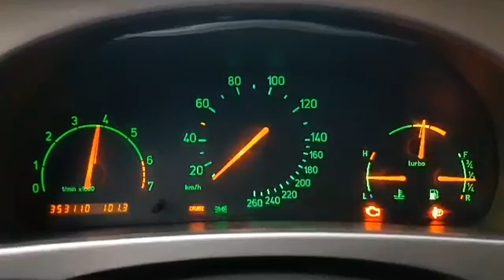Saab 95 Trionic 7 Launch Control (Myrtilos)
First test of Trionic 7 Launch Control Mod by MYTRILOS  (on/off on the Cruise light)